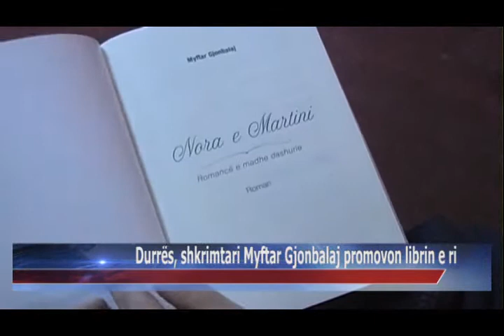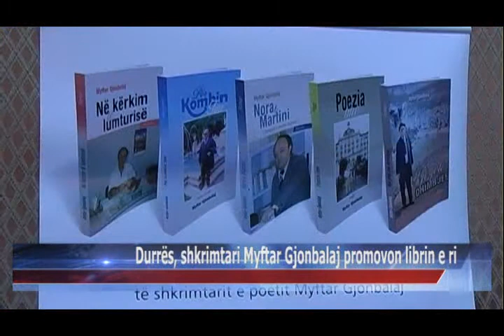28 02 2015 Durrës, shkrimtari Myftar Gjonbalaj promovon librin e ri